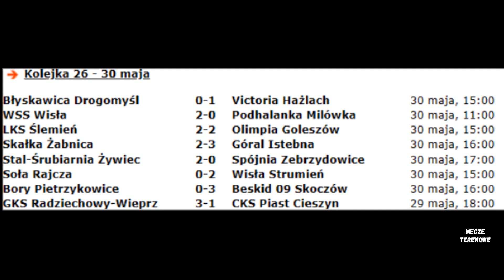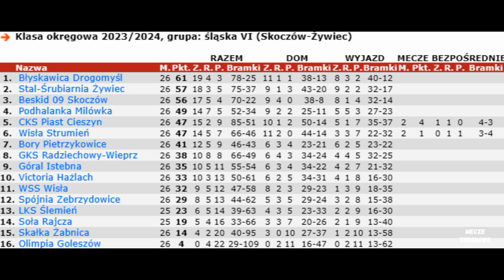GKS RADZIECHOWY / WIEPRZ - CKS PIAST CIESZYN 3:1 ( 1:1 ) CAŁY MECZ 29.05.2024